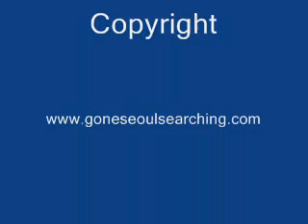Eating live octopus in Korea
Here is a video of me eating live octopus at the Noryangjin fish market in Seoul Korea.